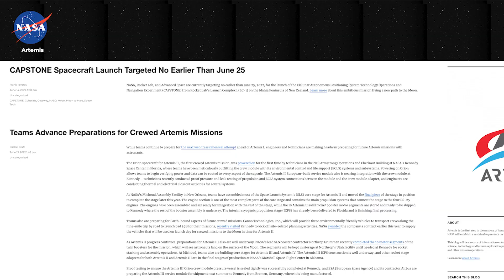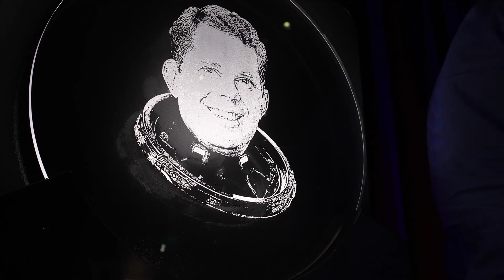This Week @NASA: Artemis I Moon Mission, Cosmic Cannibalism, Hypersonic Inflatable Aeroshell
The next prelaunch rehearsal before launch of our Artemis I Moon mission, news about some NASA astronomy missions, and a critical milestone for an Earth-observing satellite … a few of the stories to tell you about – This Week at NASA!

Producer: Andre Valentine
Editor: Lacey Young
Credit: NASA